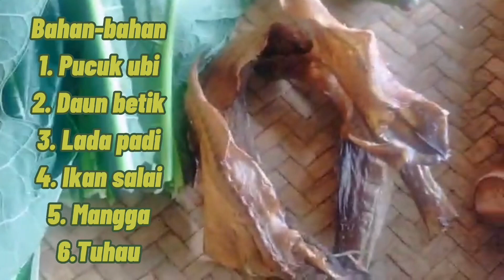George Lian_Aktiviti di musim pkp 3.0/ masak masakan tradisinal sayur kg 😃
Pkp punya pasal diam2 duduk di rumah ini lah kejadiannya,pandai masak atau tdk itu belakang Kira yg penting Ada aktiviti utk mengisi masa lapang 😃👍🏻